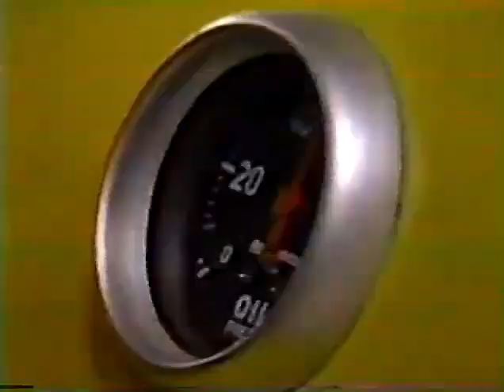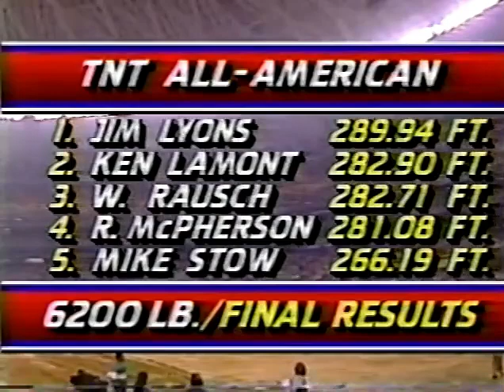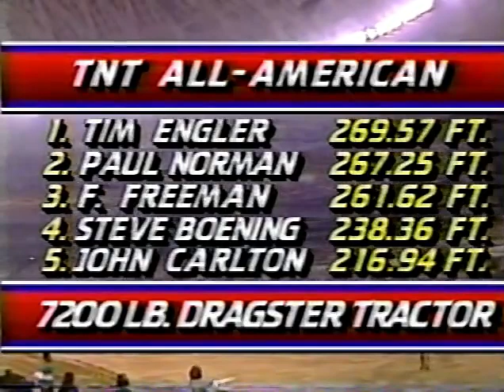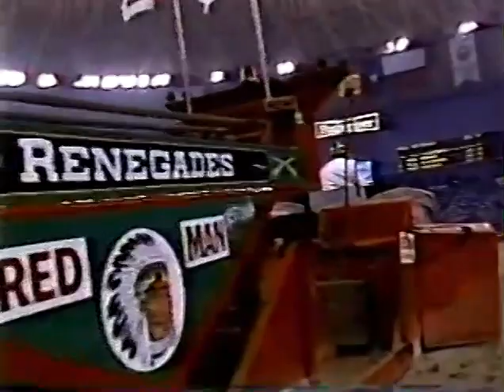1988 TNT All-American Day 2 Houston, TX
The 1988 TNT All-American day 2 competition from the Houston Astrodome featuring the Red Man 2wd Trucks, 7200 modified tractors and a monster truck elimination. TNN broadcast.